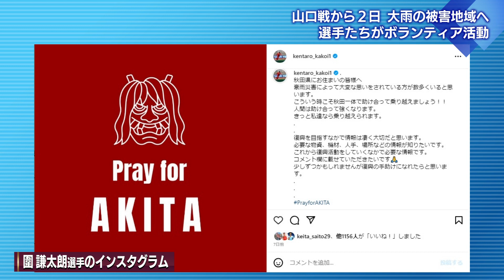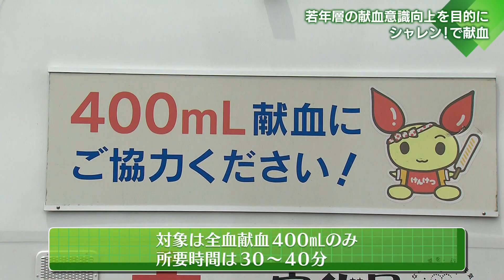KICK OFF！AKITA 2023年7月29日放送回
①今週の吉田語録「大雨の被害があった秋田のために」４試合ぶりの白星！
②「何が出来るのか…」ブラウブリッツ秋田選手会が災害ボランティア
③日本クラブユース選手権でブラウブリッツ秋田Ｕ１８が初勝利目指す